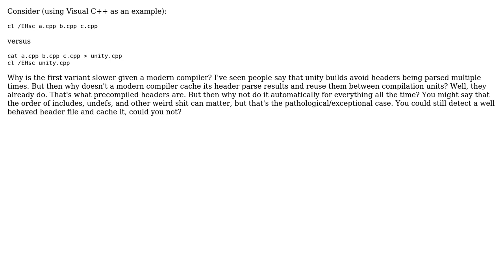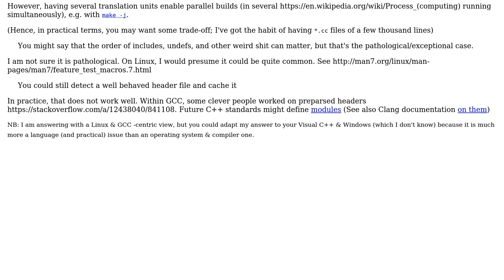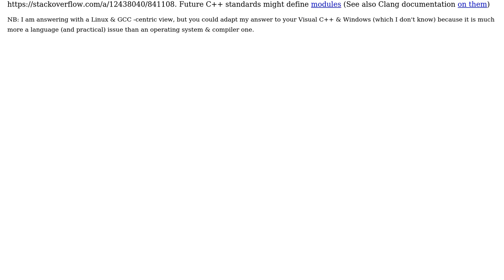Software Engineering: Why are unity builds faster given modern compilers?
With thanks & praise to God, and with thanks to the many people who have made this project possible! | Content (except music & images) licensed under CC BY-SA | Music | Images & others | With thanks to user Basile Starynkevitch user Ansis Malins and the Stack Exchange Network Trademarks are property of their respective owners. You are responsible for your own actions.